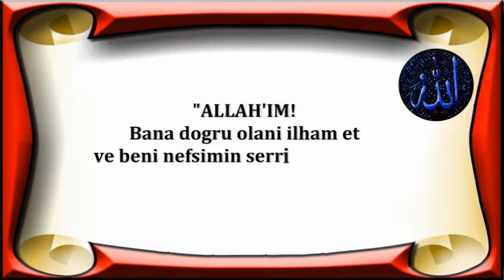Allah,ım nefsimin şerrinden koru